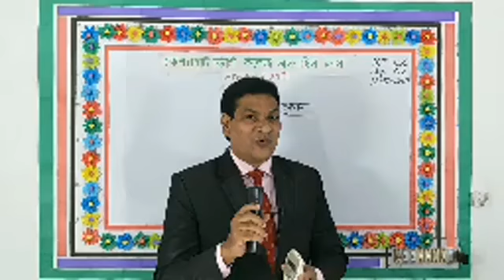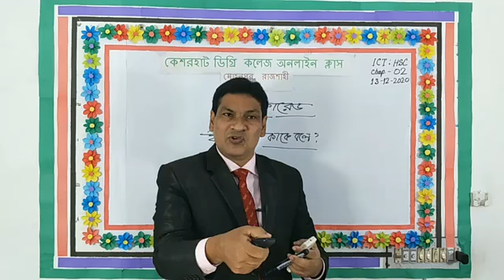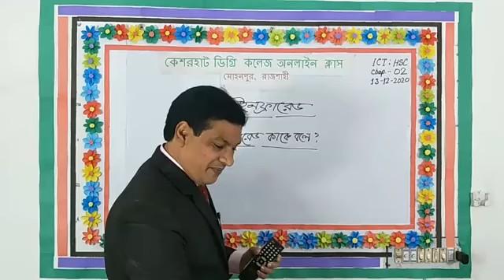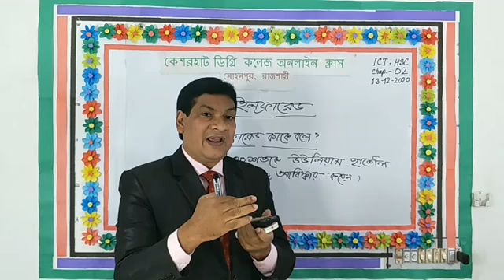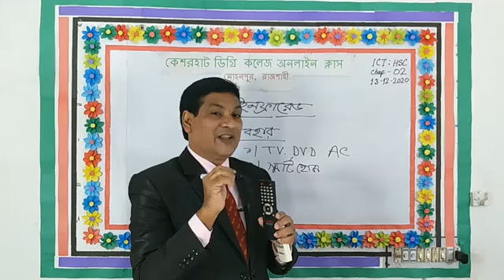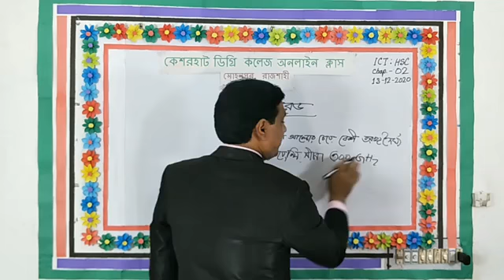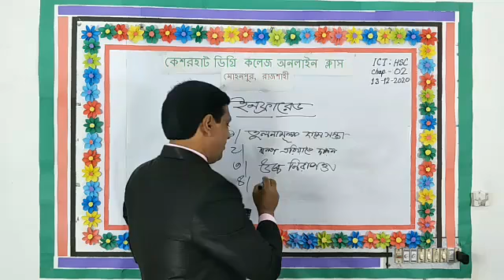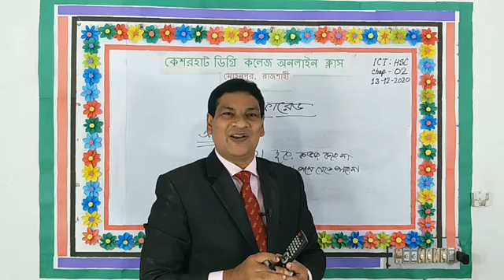ইনফ্রারেড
১। ইনফ্রারেড কী তা বলতে পারবে।

২। ইনফ্রারেড চিহ্নিত করতে পারবে।

৩। ইনফ্রারেড বিশ্লেষণ করতে পারবে